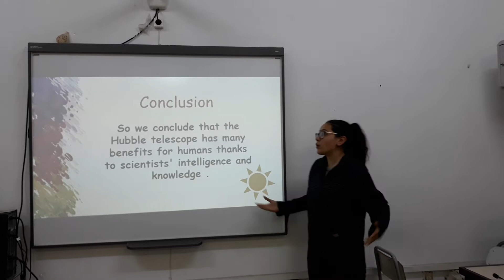Xray bluray etwinning project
Presenting student invention